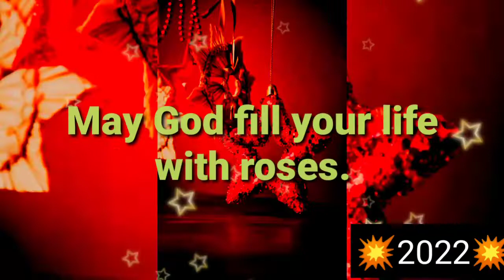happy new year 2022 || happynewyearringtone || learn english with sana Farhan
happy new year status
happy new year greetings
new happy year ringtones
new year ringtone 2022
new ringtones
new happy year 2022 ringtone
new 2022 ringtones
new 2022 ringtone
new ringtone 2022
best new ringtone 2022
mp3 ringtone
love ringtone
new trending ringtone
new year 2022 videos
ringtone
new year eve's
new happy year
#2022 beautiful status ringtone
ringtone 2022
new year fireworks 2022
happy new year ringtone 2022 by sana Farhan